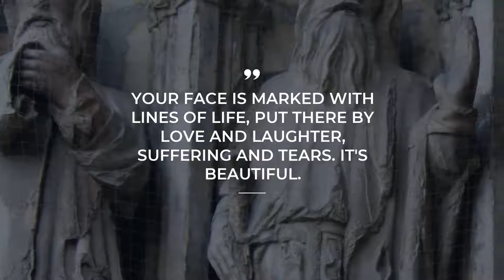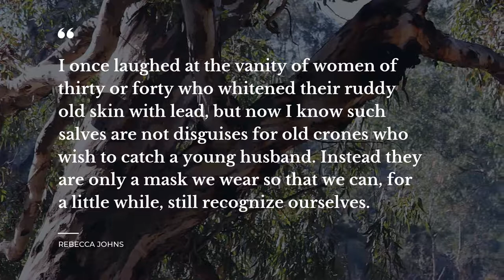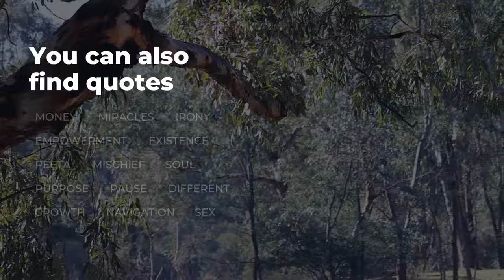Best 10 Quotes about Aging Gracefully | Most Popular Quotes | Quotes for the Day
Our team made a compilation of the best quotes about Aging Gracefully for you to discover. This video contains quotes by such famous people and characters as Jules Renard, Audrey Hepburn, Rebecca Johns.

Life sayings and quotes add a certain flavor to everything you do. Each of the outstanding quotes about Aging Gracefully in this video will change your ways of living and thinking by transforming your perspective on Aging Gracefully. Our superb quotes will bring inspiration and let you view your everyday life in a different light.

There's a way to keep your most favorite quotes about Aging Gracefully from this compilation: you can copy them from the description below and paste into your Skype / Facebook / WhatsApp / Tinder / Instagram / Snapchat status bar to share your philosophy.

Top 10 smartest quotes about Aging Gracefully:

1) It`s not how old you are, it`s how you are old.
 ― Jules Renard

2) Grow old with me! The best is yet to be.
 ― Robert Browning

3) The beauty of a woman is not in a facial mole,but true beauty in a Woman is reflected in her soul. It is the caring that she lovingly gives, the passion that she knows.
 ― Audrey Hepburn

4) And the beauty of a woman, with passing years only grows!
 ― Audrey Hepburn

5) Your face is marked with lines of life, put there by love and laughter, suffering and tears. It's beautiful.
 ― Lynsay Sands

6) You don't stop laughing when you grow old, you grow old when you stop laughing.

7) The land of easy mathematics where he who works adds up and he who retires subtracts.
 ― Núria Añó

8) I once laughed at the vanity of women of thirty or forty who whitened their ruddy old skin with lead, but now I know such salves are not disguises for old crones who wish to catch a young husband. Instead they are only a mask we wear so that we can, for a little while, still recognize ourselves.
 ― Rebecca Johns

9) When someone says they feel old, I always want to ask them why they feel old. Time passes for everyone. No one is exempt.
 ― Donna Lynn Hope

10) The more candles on my cake means I get a little more exercise in blowing them out.
 ― Donna Lynn Hope

On Daily Quotes you will discover an ever growing collection of quotes for any occasion from famous people and characters, quotes for your day-to-day experiences and quotes tops compiled by our outstanding experts.

Our inspiring quotations include not just wise words from real life wise people. Here you will come across quotes from the finest books.

What's your favorite quote from the video? Have anything better to say about Aging Gracefully? Share your quotes in the comments.